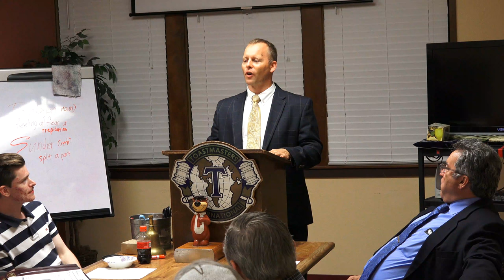JokeHorseChicken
Short 4k Joke about Horse and Chicken